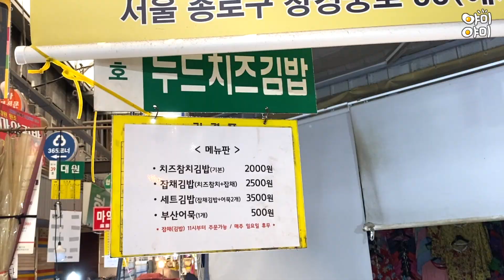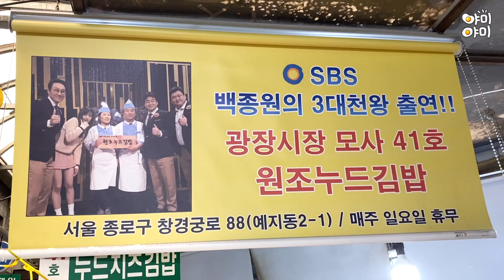잡채가 단돈 500원! 백종원이 인정한 2,500원 잡채김밥(치즈김밥+잡채) GIMBAP, JAPCHAE / Korean street food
매일 저녁 침샘을 자극하는 어메이징한 먹거리로 찾아뵐게요

Explore the street food from around the world at 'YumYum'
Watch amazing mouth-watering food every day!

서울 광장시장 원조누드김밥
치즈참치김밥 KRW 2,000 (USD 1.7)
잡채김밥(치츠참치+잡채) KRW 2,500 (USD 2.1)